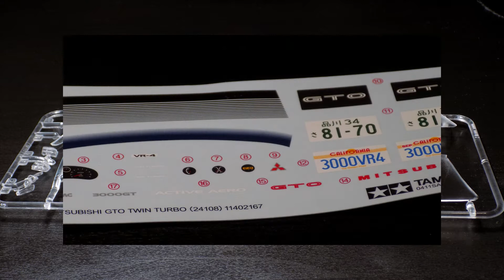Unboxing Mitsubishi GTO 1/24 Tamiya 1991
Unboxing Mitsubishi GTO/3000GT (1991) - scale 1/24 - Tamiya
audio: Where Shall We Dine - Letter box
Youtube Audiolibrary